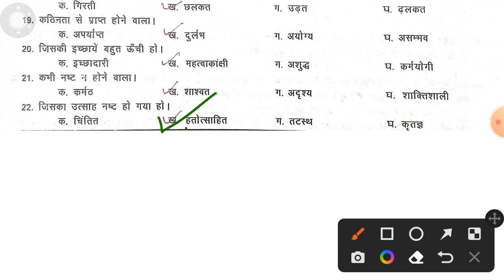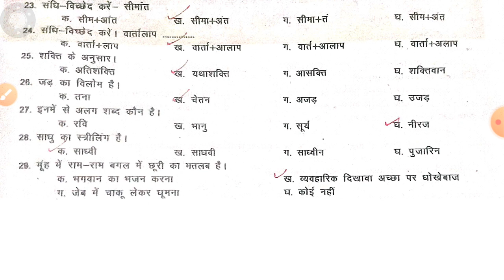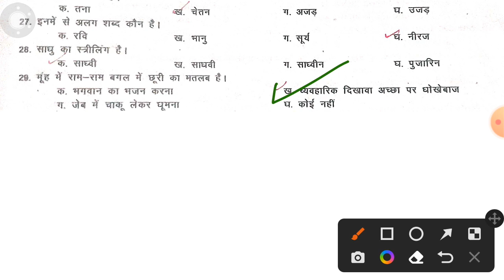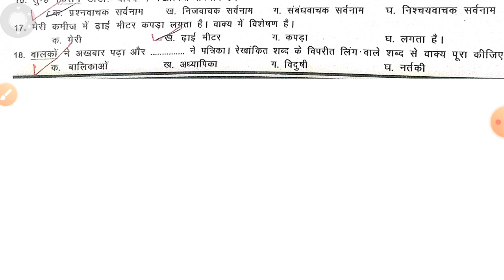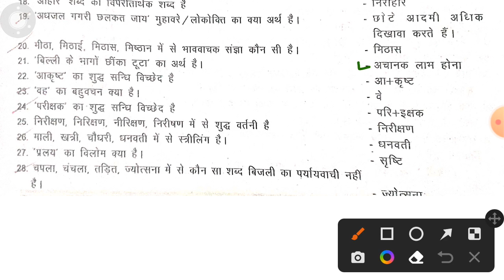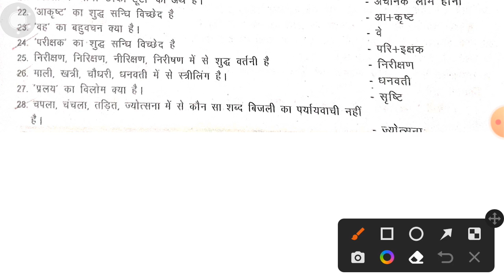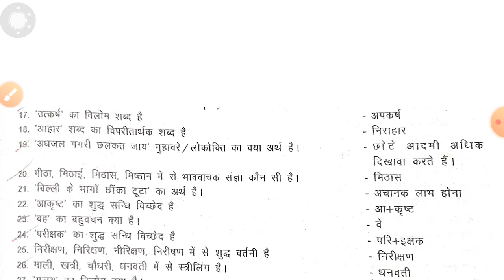| HP Police Constable Written Exam 2022 | Previous Year Hindi Language And Grammar Questions |